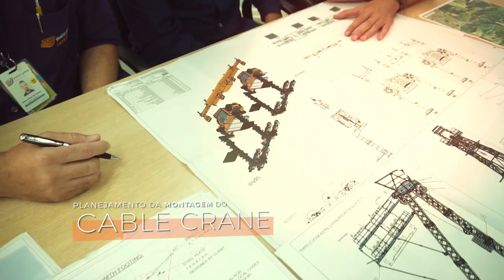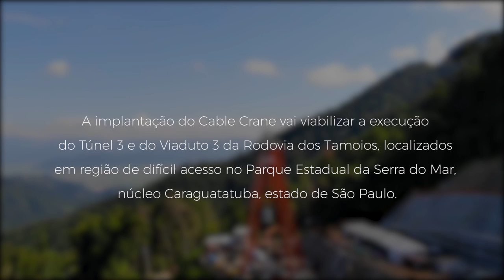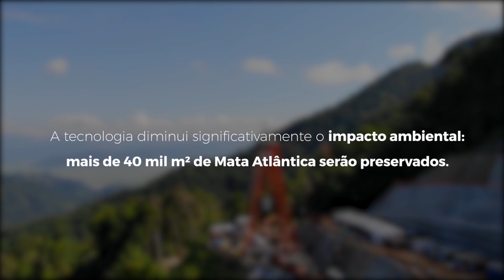Cable Crane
Imagens dos processos de montagem e operação do Cable Crane utilizado nas obras de duplicação da Rodovia dos Tamoios.